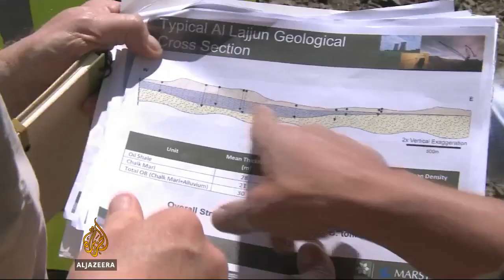Jordan taps into vast oil shale reserves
Jordan's oil shale reserves are one of the richest in the world, but for years investing on exploration did not seem feasible for the country.   Previously dependent on Egyptian natural gas, Jordan now plans to focus on its own oil reserves.  Al Jazeera's Nisreen Al Shamayleh reports from Al Lajjoun, in southern Jordan.